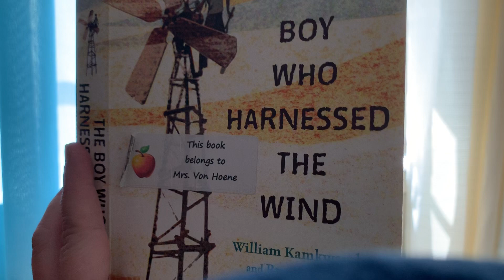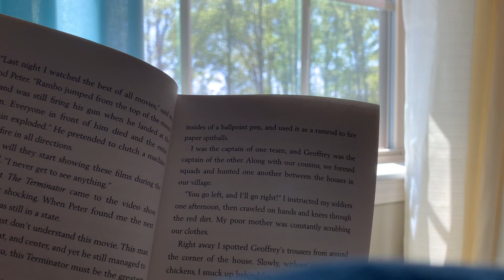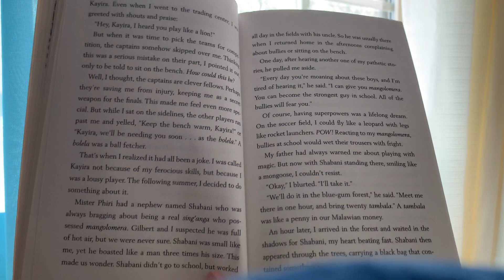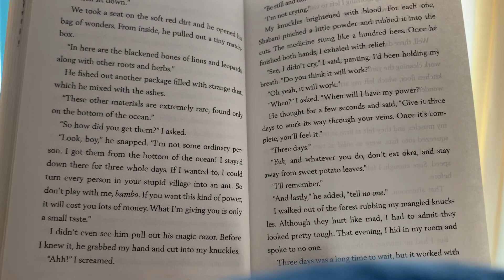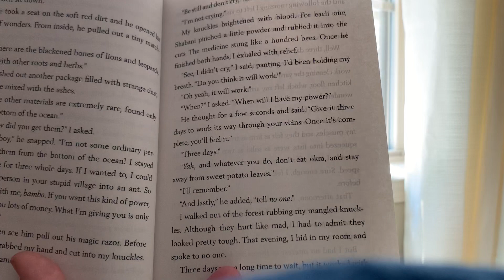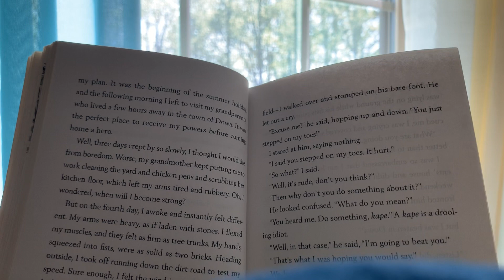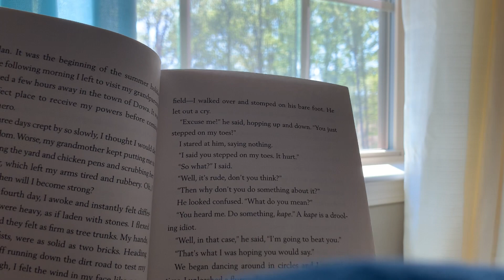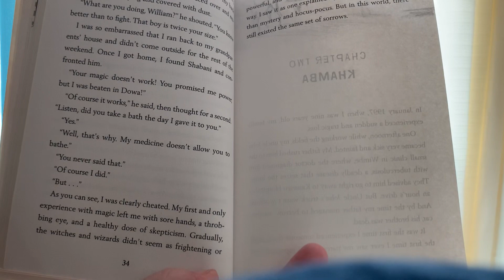The Boy Who Harnessed the Wind Chapter 1, part 2 read aloud